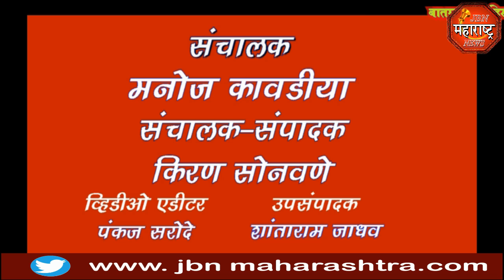jbn maharashtra news jalgaon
महाराणा प्रतापसिह यांच्या विषयी एकेरी शब्दप्रयोग केल्यामुळे जामनेर तालुक्यातील राजपूत समाज बांधवांच्या वतीने तहसीलदार यांना निषेधाचे निवेदन देण्यात आले